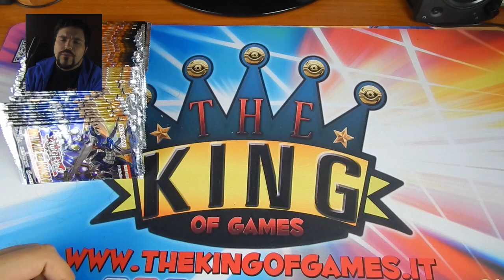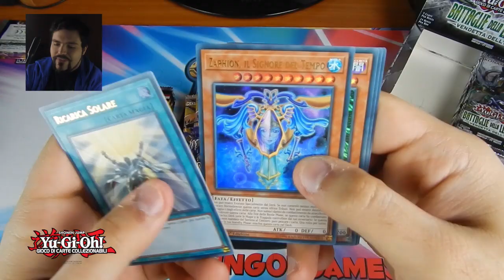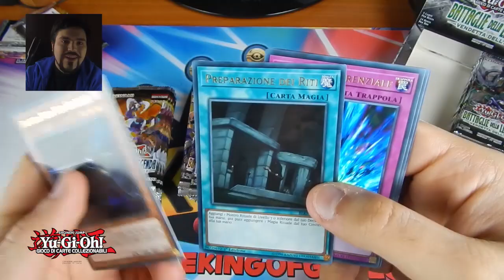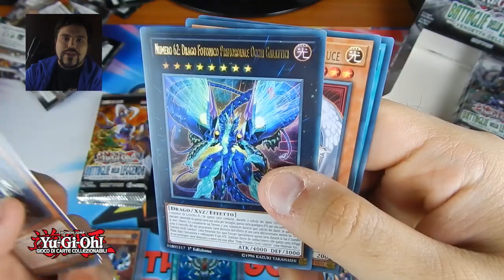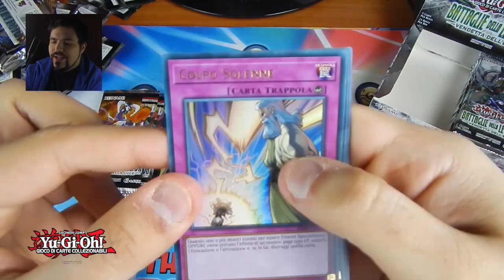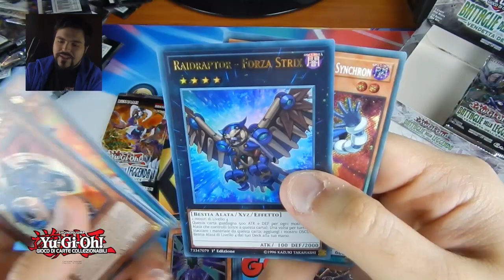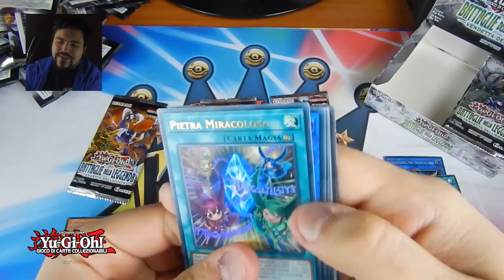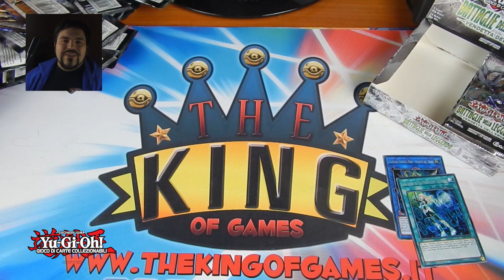Yu-Gi-Oh! MARATONA BATTAGLIE DELLA LEGGENDA, IN ATTESA DELL'ARMAGEDDON! 1°PARTE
TKOG 233: Yu-Gi-Oh! BLLR + BLRR + BLHR BATTAGLIE DELLA LEGGENDA MARATONA OPENING 1°PARTE! OGNI GIORNO 1 NUOVO VIDEO SUL CANALE, alle ore 11:00!

Dal 2017 rendono le nostre estati una emozione: parliamo del filone BATTAGLIE DELLA LEGGENDA, ancora oggi sono molti i duellanti che vogliono sbustare i primi 3 capitoli, in attesa del quarto in arrivo a breve! Qui in questo video apriamo BLLR VENDETTA DELLA LUCE, BLRR VENDETTA IMPLACABILE e BLHR VENDETTA DELL'EROE, domani la seconda parte! ;)

Orari di apertura: lunedì pomeriggio e domenica pomeriggio dalle 15:00 alle 20:00 e dal martedì al sabato orario continuato dalle 11:00 alle 20:00. Il mercoledì siamo aperti fino alle 23:00, il venerdì fino alle 01:00.